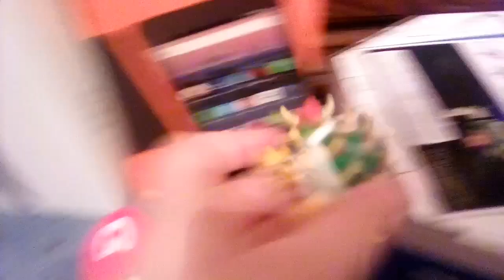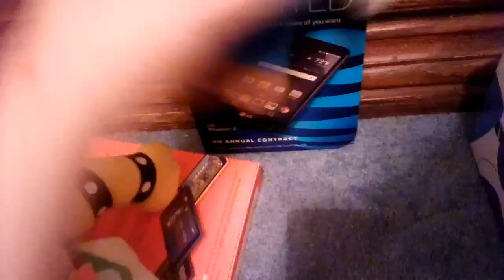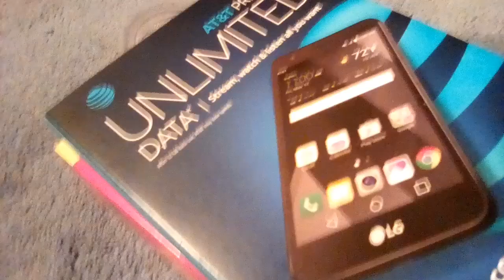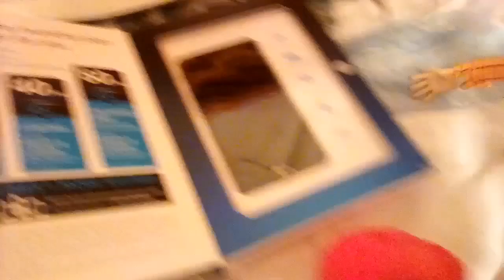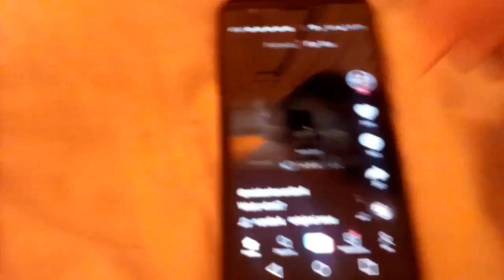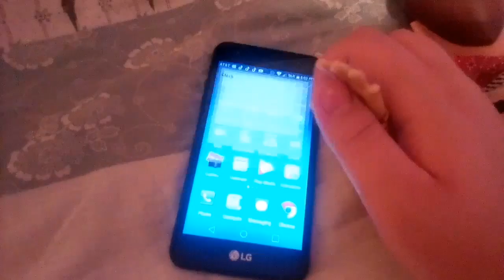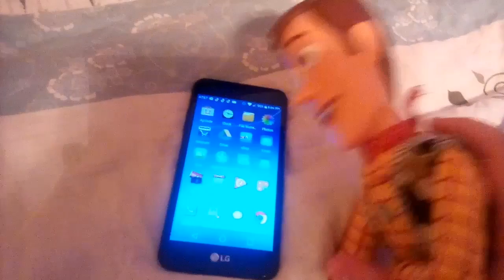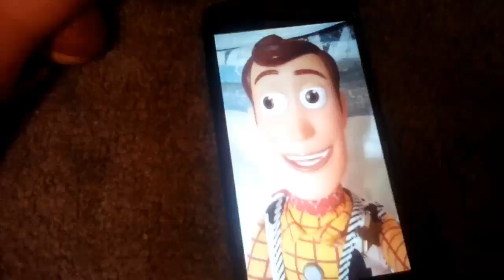SMH Movie: Woody's Phone!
Woody saw toad have a phone so Woody ask Mario if he can have a phone. What happens next? Watch and see what happens.